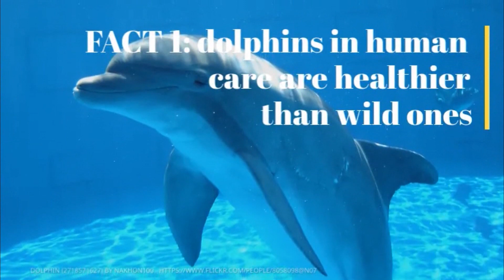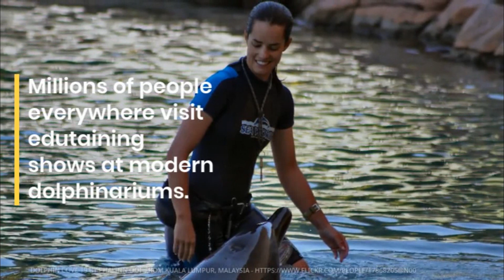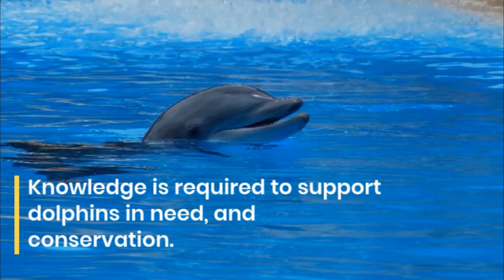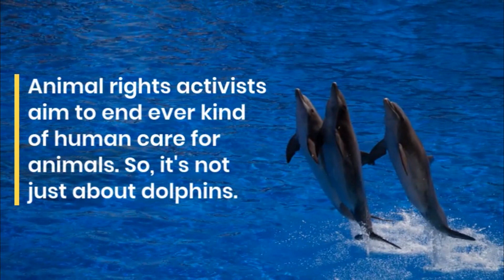10 interesting FACTS about DOLPHINARIUMS 🐬 | zoos.media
This videos familiarizes you with 10 interesting facts about dolphinariums you need to know. We were able to realize this project together with our friends from dolphinaria.truth. Modern dolphinariums matter and they are important for education, research, and conservation. We need them to prevent the extinction of dolphin species and dolphin populations.

So, here are 10 facts about dolphinariums you have to know. You don't trust these facts? No, problem. You can find evidence of every fact on our platforms and those of dolphinaria.truth and Kayce Cover. We love dolphins and that's why we wanted to share these interesting facts about modern dolphinariums with you.

Also in the video, we often talk about modern dolphinariums. What does modern mean in this context? Modern dolphinariums dedicated themselves above all to conservation, education, and research. They are accredited, certified, and accepted in the the zoological as well as in the scientific community. Modern dolphin husbandry means that the welfare of the animals are a top priority of the managers.

Modern dolphinariums are places of animal welfare: in accredited dolphinariums, bottlenose dolphins live longer (Willis, 2011), are healthier (Fair et al., 2017), and less stressed (Monreal-Pawlowsky et al., 2017) than their wild counterparts. They enjoy training and even pour out happy hormones during training sessions (Clegg et al., 2018; Ridgway et al., 2014). More than 80 of the world's most renowned scientists in this field support the husbandry of marine mammals in modern zoos and aquariums, emphasizing the enormous importance of these populations for important conservation projects and science.

This shows us again that zoos, aquariums, and dolphinariums are part of the solution, not the problem.

Special thanks to Kayce Cover who helped a lot and supports modern zoos and aquariums with the work she's doing. She already trained many species around the world and has got extraordinary experience concerning reasearch, education, an conservation for animals. We are happy that she supported us concerning this video.

The project dolphinaria.truth dedicated themselves to support the important conservation centers modern dolphinariums are. They debunk myths, expose the animals rights industry, and raise their voice for dolphins and the humans loving them already for years. It's a great private blog basing statements on facts. We are happy to be able to present some of the videos by dolphinaria.truth on our channel. Don't miss this one: it's about the concept of edutainment.

Now, let uns know in the comments what you think about the video and especially it's style. It doesn't look like the videos we usually post here but we would like to read your opinions on that type of videos. Do you want more or less of these kind of videos?

Please note: all the photos and videos we use are from the stock of Lumen 5. They are public domain or licenced in a way that is described directly in the media. In addition, in some cases, the stock didn't provide to us the informations which dolphin or facility it shows.

ZOOS.MEDIA
SPECIAL THANKS TO KAYCE COVER